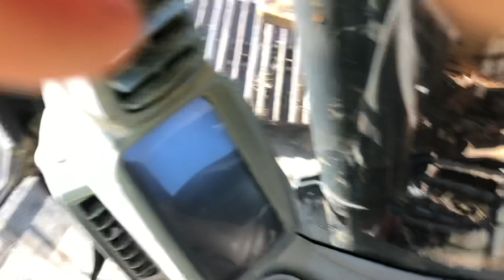Finally! Back to work! Land Clearing project!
We are finally out of shop at least for this week!

Doing some clearing work for a new house seat and road!

Beautiful piece of land in the rough!